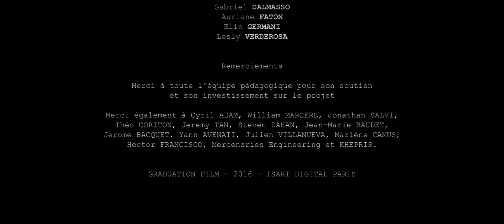Пуалю́/ Poilus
Short film/ короткометражка
Best in HD/ лучшее в HD

Французские окопы, затишье. Солдаты ожидают начала штурма. Молодой пуалю* играет на губной гармонике. Раздается сигнал к атаке...

* пуалю́ (фр. poilu) — букв. лохматый, волосатый. "Лохматики", "волосатики" — прозвище французских фронтовых солдат в Первую мировую войну, преимущественно тех, которые были в окопах, на передовой.

P.S. Уточнение. Термин "пуалю" восходит к более древнему значению этого слова и означает "храбрец".

Работа группы выпускников парижской школы анимации ISART Digital.